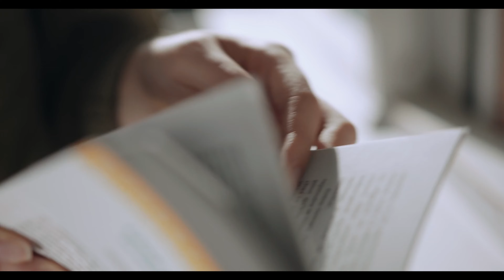Northern British Columbia and the Yukon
After my accident, I really needed to get out and do something in the woods before I left Canada. So I loaded up in my care and spent 2 weeks exploring a much bigger section of my province and country than I ever had before.